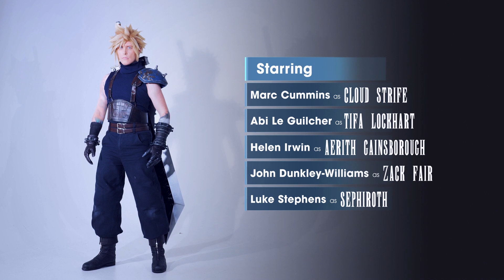Final Fantasy VII: Fate's Edge | Cosplay Music Video / Fan Video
When an old nemesis comes back, fate will draw Cloud and Zack together again. Putting their history aside, they'll have to work together to save the day
THIS VIDEO WAS CREATED IN COLLABORATION WITH:  @projectshowcase1903 & @DrWheroTog

ETSY SHOP

Director: Abi Le Guilcher & Caitlin Earley
Written by: Abi Le Guilcher & Helen Irwin
Produced by: Nieke Tebeest, Abi Le Guilcher, Ben Malone, Caitlin Earley, Helen Irwin
Cinematography, Edit, Colouring & Camera by: Alex Lathey
Camera & Behind the Scenes: James Coaton
Photography by: Sonesh Joshi
VFX by: Alex Lathey, James Coaton, Caitlin Earley
Titles by: Nieke Tebeest
Executive Producers: David Barber

CAST:
Marc Cummins as Cloud Strife
Abi Le Guilcher as Tifa Lockhart
Helen Irwin as Aerith Gainsborough
John Dunkley-Williams as Zack Fair
Luke Stephens as Sephiroth

A SPECIAL THANK YOU TO ALL OUR PATRONS!

And thank you to EVERYONE who has supported us along the way, without your help this wouldn't have been possible.